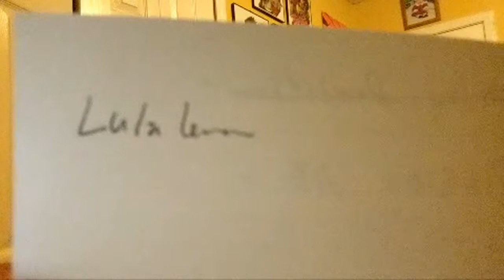Copy of Tara Dula Ta